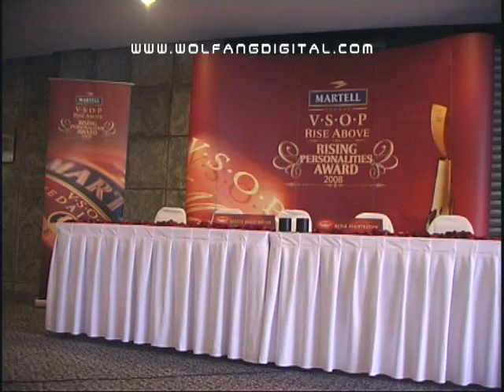Martell VSOP 'Rising Personalities Award 2008'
Project:
Martell VSOP Rising Personalities Award 2008' Event Video

Client:
Pernod Ricard

Overview:
Martell VSOP hosts the 2008 'Rising Personalities Award' an extravagant gala dinner to honour 10 of the most promising personalities from various industries.

WOLFANG DIGITAL captured the nuances and ambiance of the gala dinner as it unfolded. We produced Biography Videos of the award recipient, which were projected onto colossal screens.

WOLFANG DIGITAL also provided continuous Live Video Feed of the awards ceremony which added to the grandeur of the gala dinner.

Products & Services provided:
Live Video Feed
Event Videography
Video Editing
Motion Graphics

WOLFANG DIGITAL:
A dynamic, fully-integrated video production company since 1999.
Our products include corporate, event, launch and training video production, scriptwriting, advanced DVD authoring, motion graphics and 3D animation. As video content specialists we continue to create products of international standards that promise to inspire, inform and communicate through the digital media of video, animation and sound.
Call us and see how we can improve your business.